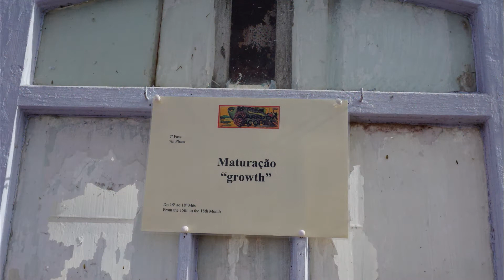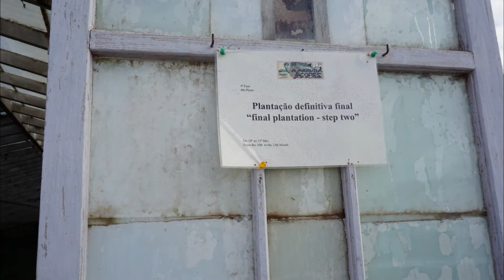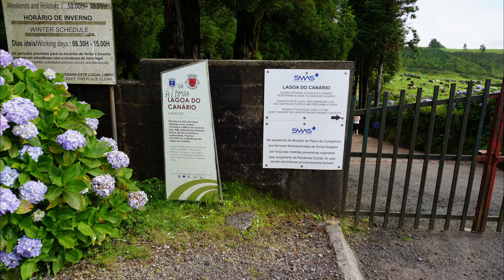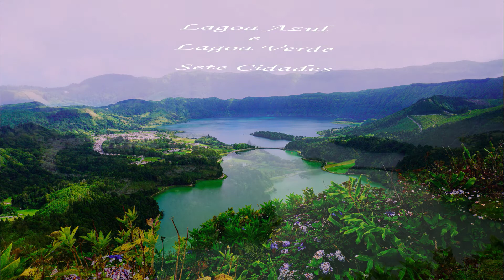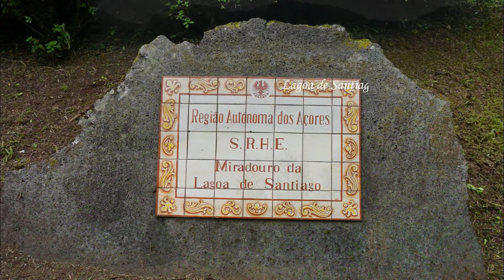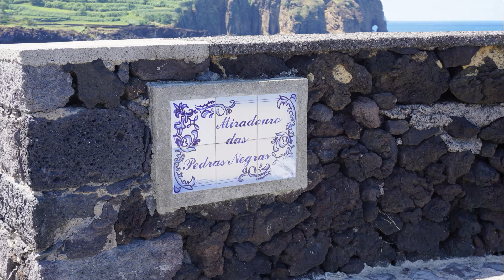Ilha S Miguel II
Imagens da parte ocidental da Ilha de S. Miguel: Lagoa Azul, Lagoa Verde, Lagoa de Santiago, Sete Cidades, Mosteiros, Rabo de Peixe.